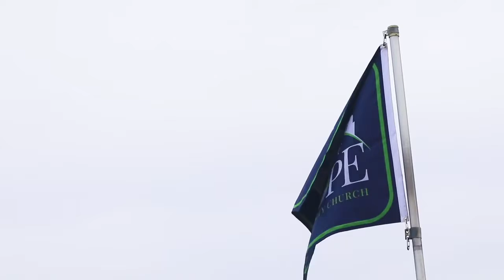January 18, 2019